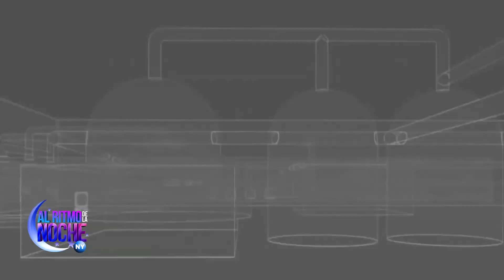Toyota Construye una Ciudad en Japon en Al Ritmo de la Noche